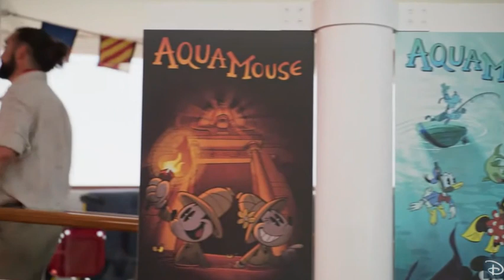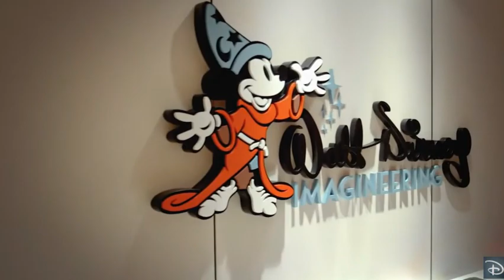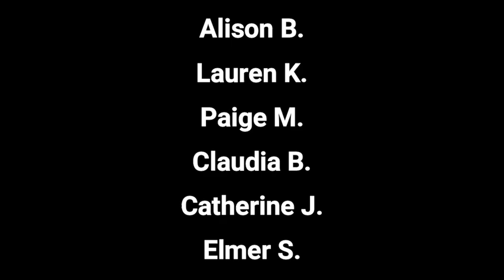Disney Treasure Announcement Recap!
Today Disney made some announcements about the newest Disney Cruise Line ship, the Disney Treasure! Join me as we do a recap of what is coming soon!